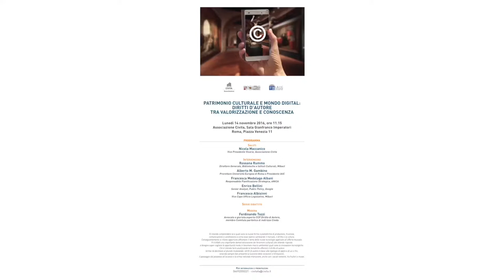Patrimonio culturale e mondo digital. Intervento di Enrico Bellini.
Patrimonio culturale e mondo digital: diritti d'autore tra valorizzazione e conoscenza.
Intervento di Enrico Bellini, Senior Analyst, Public Policy, Google.